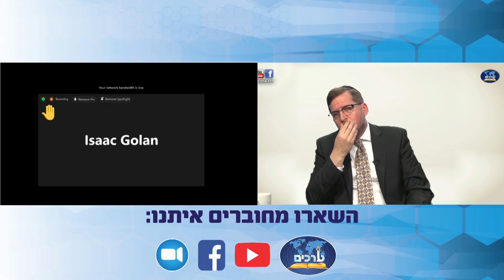שאלות ותשובות בזום - שיעור 21 - הרב אהרן לוי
00:00 פתיחה
01:40 שאלה 1 - מהו המינון הנכון לעמל והיגיעה הנדרשת בעבודת השם ?
08:35 שאלה 2 - האם קיים מכנה משותף בין התורה למדע ?
17:13 שאלה 3 - איך אפשר לדעת שהרב שאנו בוחרים פועל על פי ההלכה ?
28:34 שאלה 4 - עד כמה נדרש לשלב את חיי המעשה והחומר עם עבודת השם ?
43:25 שאלה 5 - האם מותר ללמוד את הספר "מורה הנבוכים" של הרמב"ם ?
51:10 שאלה 6 - אם תכלית קיום המצוות הוא בעולם הבא, מדוע צריך לחזור בתחיית המתים ?
58:35 שאלה 7 - איך יתכן שאנשים בעלי מדרגות רוחניות גבוהות נפלו והפכו לכופרים ?
01:08:55 שאלה 8 - מדוע דברים רעים מתרחשים לאנשים טובים ?
01:17:18 שאלה 9 - איך רוכשים כלים להתמודדות עם עולם החומר ?
01:19:44 שאלה 10 - איך צריך לנהוג כאשר יש הפרש בין התפילות שלנו לבין הכוונה והמדרגה האמיתית שבה אנו נמצאים ?
01:23:50 שאלה 11 - איך רוכשים כלים להתמודדות עם עולם החומר ?